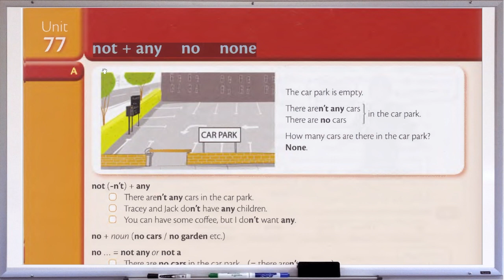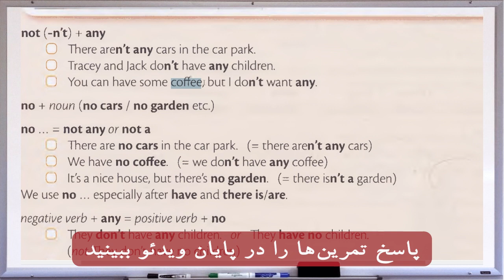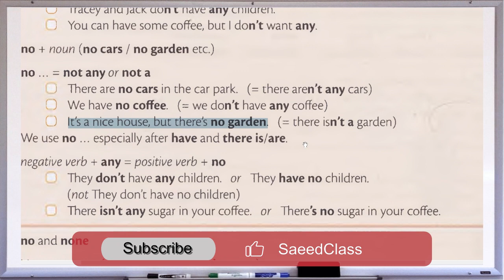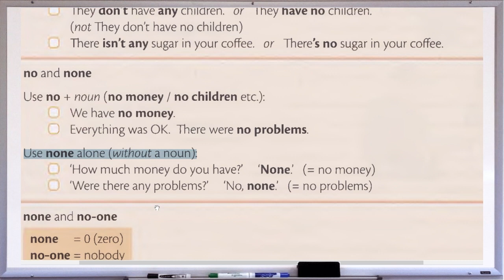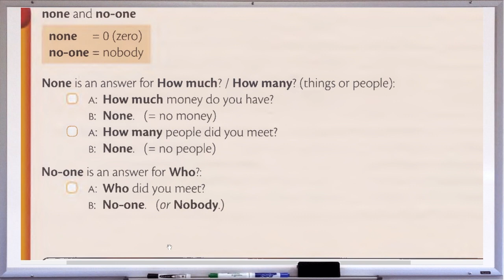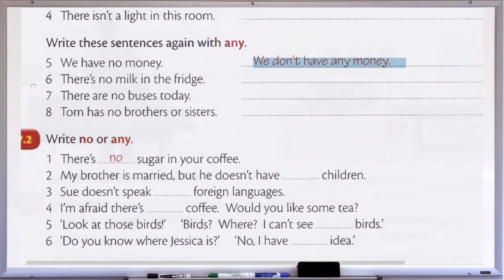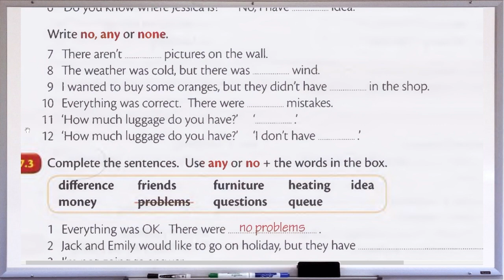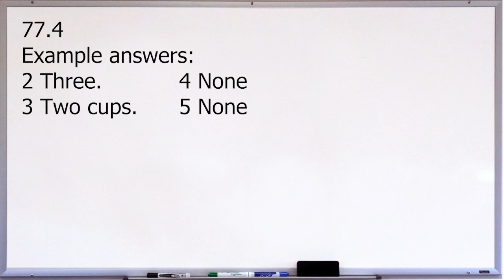Unit 77 not + any no none آموزش زبان انگلیسی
Unit 77 not + any no none

00:00 Beginning
00:55 Section A
07:34 Section B
08:59 Section C
11:20 Exercises
18:31 Answer Key

استفاده نمایید